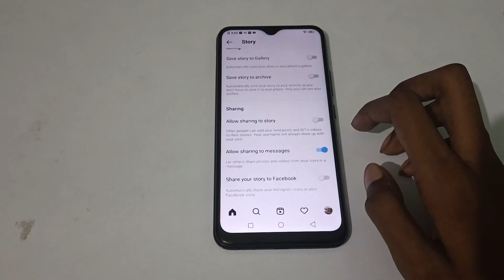how to off allow sharing to story on Instagram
off allow sharing to story on Instagram
Instagram allow sharing to story off
Instagram allow sharing to story off karne
 Instagram allow sharing to story off kaise karen
Instagram allow sharing to story off kaise karte hai